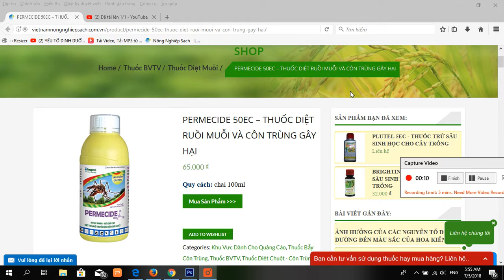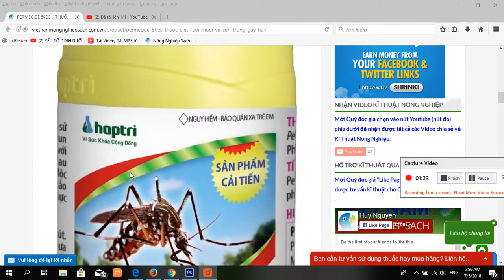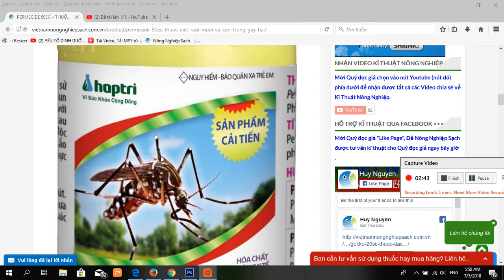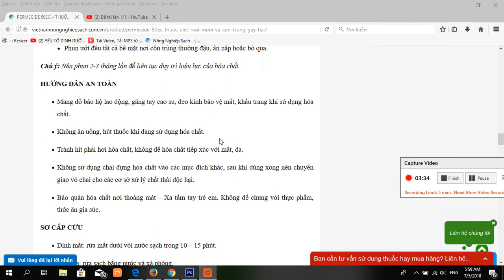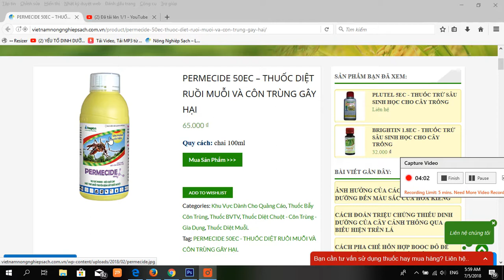HƯỚNG DẪN SỬ DỤNG THUỐC DIỆT RUỒI MUỖI - PERMECIDE 50EC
HƯỚNG DẪN SỬ DỤNG:
    PHUN ULV:
        Pha 01 lít Permecide 50EC với 10 lít nước.
        Mức áp dụng: 5ml/nhà 50m3 hoặc 0,5lít/ha.
    PHUN TỒN LƯU:
        Pha trung bình 100 ml Permecide 50EC với 5 lít nước.
        Phun 50ml dung dịch pha cho 1m2 bề mặt (0.5g a.i/m2).
         Phun ướt đều tất cả bề mặt nơi côn trùng thường đậu, ẩn nấp hoặc bò qua.

Chú ý: Nên phun 2-3 tháng lần để liên tục duy trì hiệu lực của hóa chất.
Mời các bạn xem Hướng dẫn cách ly an toàn tại link sau: